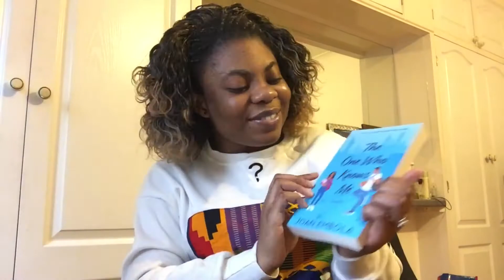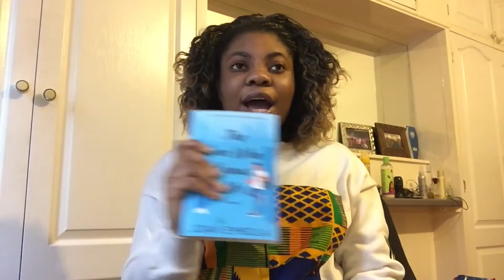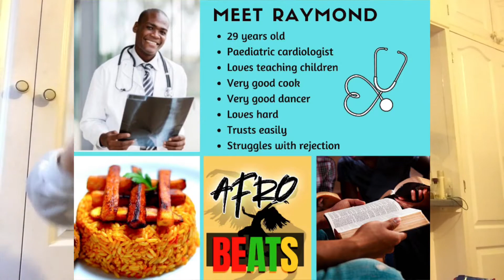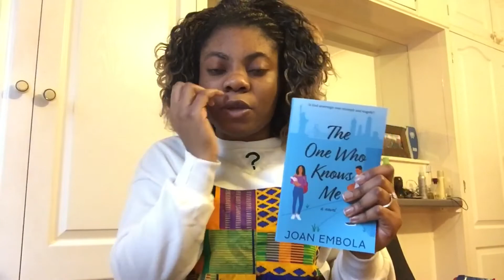Meet The Characters Of My Second Novel + Book Sale | Author Diaries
Hello everyone,

I hope you are all doing well. In this video, I'm sharing a little about the main characters of The One Who Loves Me, which is book 2 in the Sovereign Love series. Watch till the end to find out about the book sale I have running now. Let me know if you have any questions.

The One Who Loves Me Blurb:

IS GOD SOVEREIGN OVER LOVE STORIES?

Amara Ikezie is a new grad nurse who is thrilled to start her dream job in Atlanta’s biggest children’s hospital. But when her best friend gets engaged, Amara is faced with the looming pressure from her mom to find her own man. Determined to escape the pressure to marry, Amara takes on a task to find the ‘perfect’ man who ticks all the boxes on her list.

Raymond Aderinto is a pediatric cardiologist with a wall of accolades and a string of failed relationships. After his fourth girlfriend dumps him, Raymond vows to get confirmation from God first before entering into his next relationship—even though he’d love to find his bride before turning thirty.

When Raymond spills coffee on Amara’s scrubs, he becomes certain she’s the woman God wants to be his wife. But unfortunately for him, Raymond doesn’t tick Amara’s boxes, and worst of all, Amara is sure her Igbo mom would never approve of a marriage to a man from the Yoruba tribe.

Despite Amara’s efforts to stay away from Raymond and convince herself he is not the one for her, her growing attraction for his character, values, and vision gives her more reasons to wonder if she was wrong about her prejudices toward him. When another doctor walks into Amara’s life who ticks all her boxes and shows interest in her, she is caught between running into his ‘perfect’ arms, or going with Raymond who is turning out to be more perfect than she thought.

The One Who Loves Me, book two in the Sovereign Love series, is a beautiful standalone novel about surrender and learning to take comfort in the sovereign goodness of a loving God who writes the best love stories.

Love Qualified is a ministry dedicated to encouraging one another to experience the sovereign love of the one true God who has qualified us to be His beloved ones.

God bless.
Joanny💖